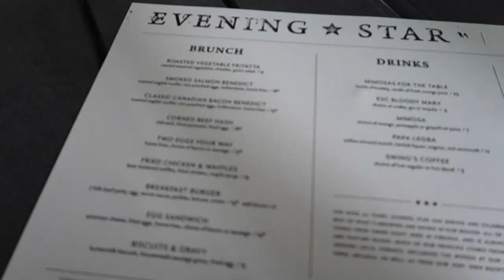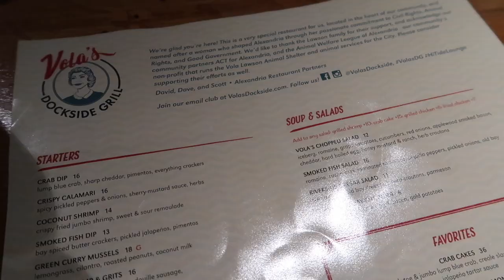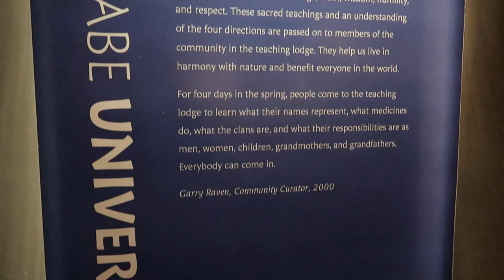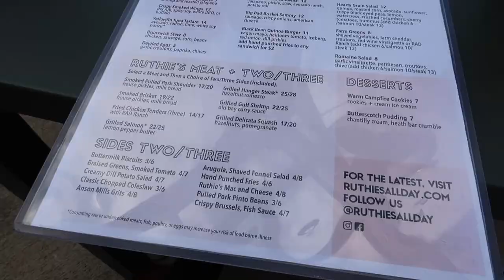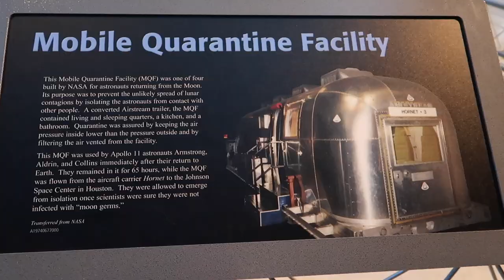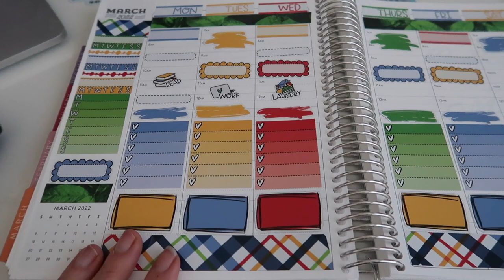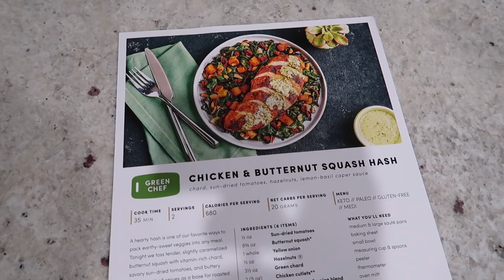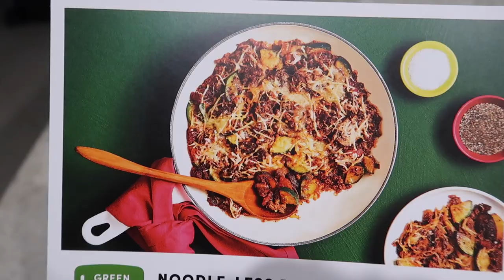WEEKLY VLOG #11: A Weekend Trip to Washington D.C. & Watching the Blue Angels from our Backyard!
We took a weekend trip to Washington D.C. to visit Jeff, Rick, and Sarah! Since we'd already been to DC multiple times in the past, we visited some tourist attractions we hadn't visited before: Mount Vernon and the Spy Museum!

Current schedule:
MONDAYS: Weekly Vlogs - documenting my life with my husband Mike and our three dogs, Ash, Colby and Foster. I go on adventures around the Tampa, FL area and cook lots of yummy food! Plus, from time to time... we try new foods FOR SCIENCE!

FRIDAYS: My Wellness Journey vlogs - documenting  my attempt to focus on health, fitness, and mental wellness in 2022! Attempting to lose weight in a slow and steady fashion that I can sustain once I hit my goals, while changing old habits and adopting new thought processes along the way.

BONUS VIDEOS: Every once in a while, there will be a bonus video from trips to Universal, Disney, or other Florida destinations!

Send mail to:
DISCOLIZ